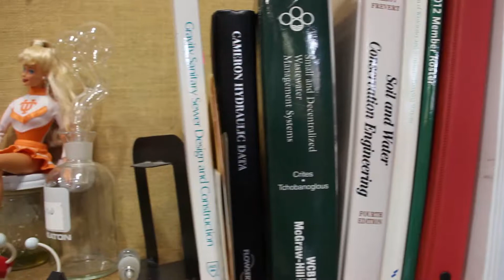A day in the life of Biohabitats Chesapeake/Delaware Bays Bioregion